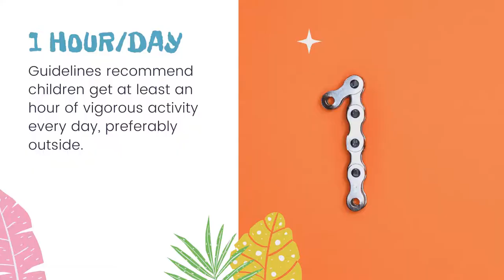Five Outside Activities for Children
Outdoor activities children actually want to do!

Other simple and free ways to keep children active:
Skipping rocks at a nearby lake or pond
Rolling down a grassy hill
Finding the perfect climbing tree
Swimming or just playing in the water
Jumping rope
Riding a bike
Studying the ecosystem under a stepping stone
Setting up the game of Twister outside
Having a contest to see who can Hula Hoop the longest
Checking out your local Frisbee park
Walking the dog or riding a horse
Hiking with parents or friends
Playing sports with friends (soccer, softball)